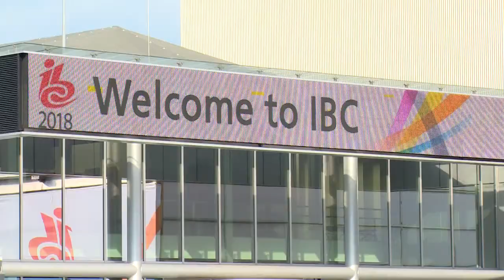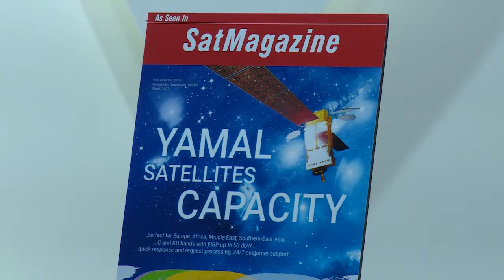«Газпром космические системы» на выставка IBC 2018 в Амстердаме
Презентации, конференции, экспозиции. С 14 по 18 сентября в выставочном центре RAI Amsterdam прошла крупнейшая в Европе выставка IBC 2018. Мероприятие ежегодно привлекает тех, кто вовлечен в сферу цифровых технологий, телерадиовещания и современного мультимедийного оборудования. Компания «Газпром космические системы», телепорт которой расположен в Щелкове, IBC 2018 вновь представила свой стенд на выставке.